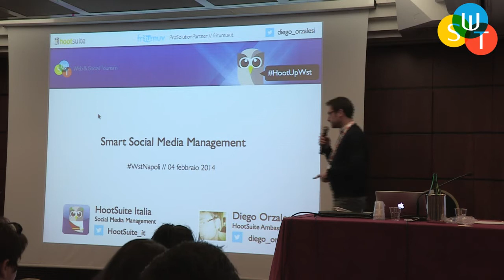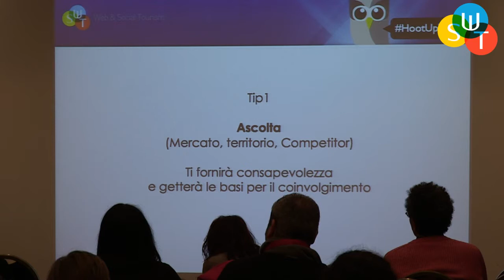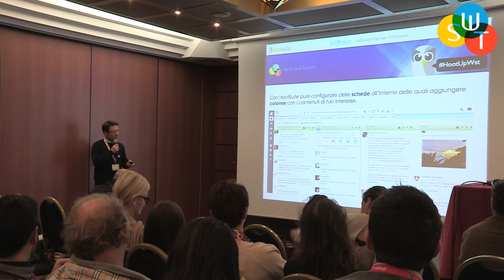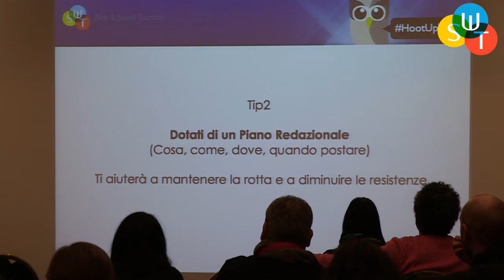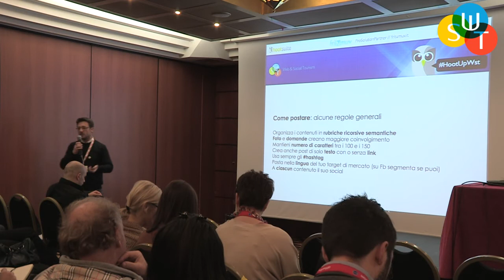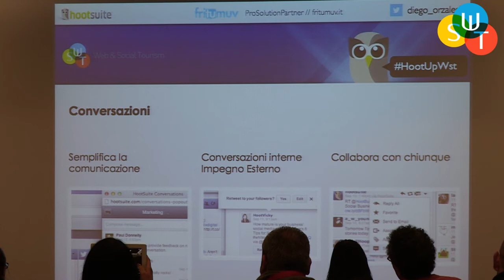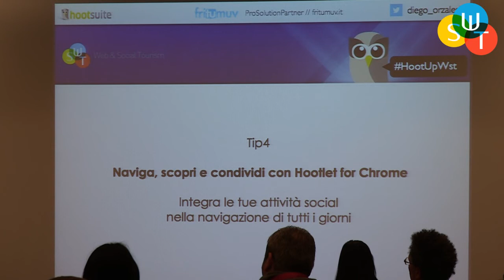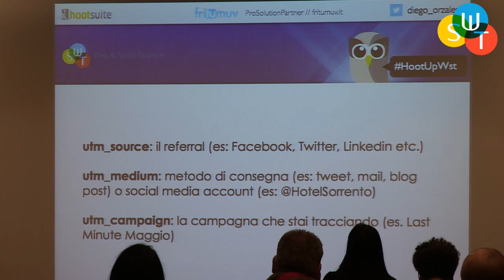Diego Orzalesi -Smart Social Media Management: gestire la presenza multicanale- Web & Social Tourism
Diego Orzalesi
Digital Marketer -- HootSuite Ambassador

Web marketing strategist, web designer e social media manager, si occupa da più di 10 anni della progettazione, implementazione e controllo di strategie di presenza digital per pmi, specie in ambito turistico: dalla definizione dell'approccio comunicativo al website al web marketing. I suoi obiettivi di ogni giorno sono gli obiettivi del cliente. E' Ambassador italiano di Hootsuite (la dashboard leader nel social media management), docente Ninja Academy, formatore e speaker. Nel tempo "libero" SuperUser Foursquare e ManIger. Vive il social web con passione, curiosità e una buona dose di ironia.